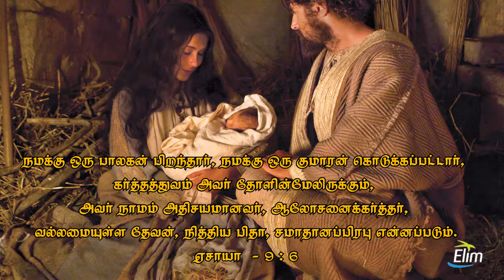Youth Girls Special Song || Maatu Tholuvil